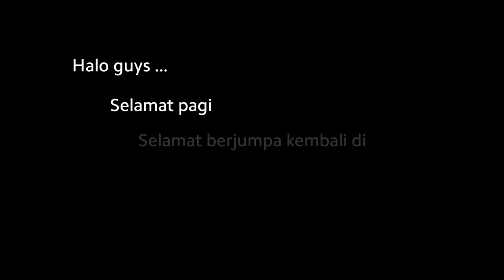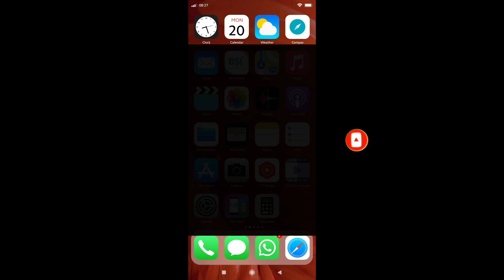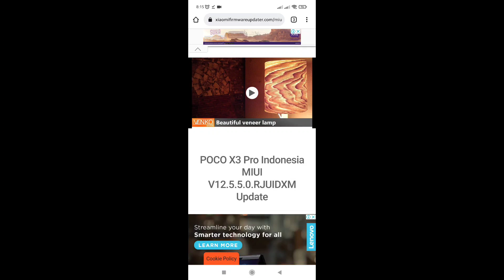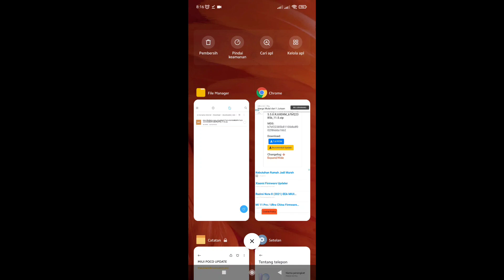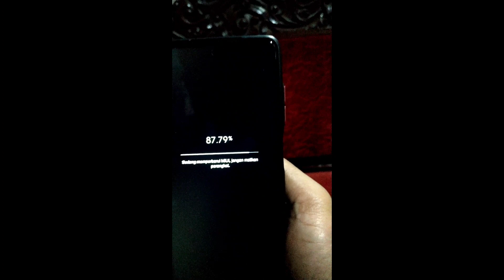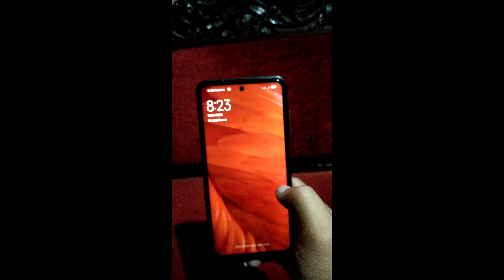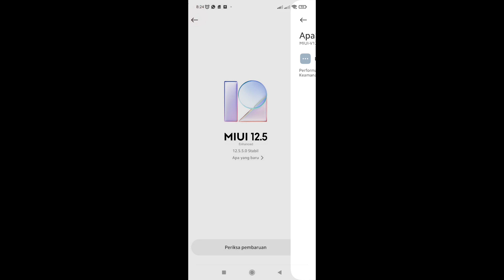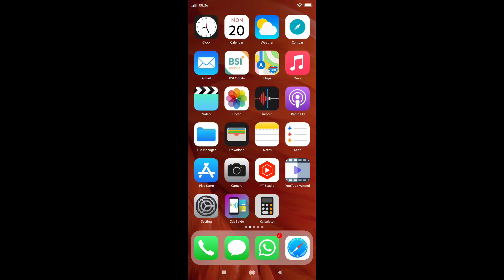UPDATE MIUI 12.5.4 KE MIUI 12.5.5 ENHANCED | TESTED ON POCO X3 PRO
GUNAKAN HEADSET LEBIH BAIK

halo gaes...
silahkan disimak bagi yang punya hp poco x3 pro di tutorial UPDATE MIUI 12.5.4 KE MIUI 12.5.5 RNHANCED | TESTED ON POCO X3

jangan di skip tutorial UPDATE MIUI 12.5.4 KE MIUI 12.5.5 RNHANCED | TESTED ON POCO X3

selamat mencoba tutorial UPDATE MIUI 12.5.4 KE MIUI 12.5.5 RNHANCED | TESTED ON POCO X3

dj_rijay
dj_rijay
dj_rijay